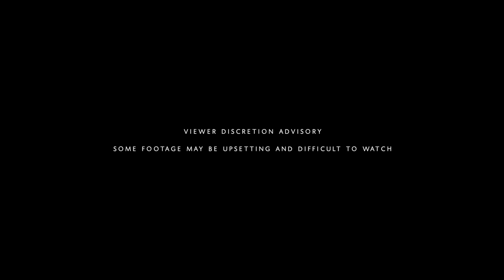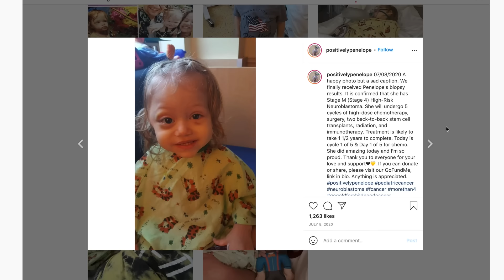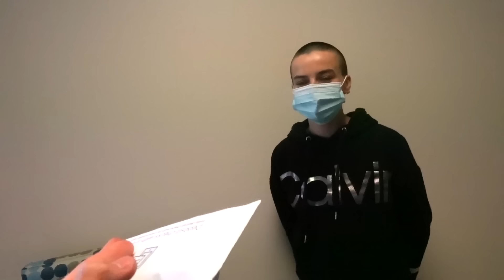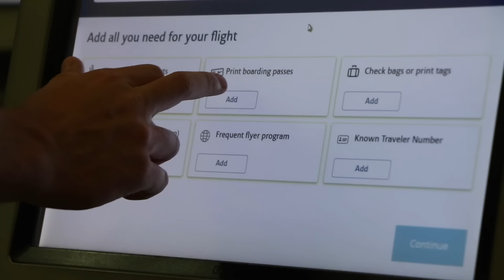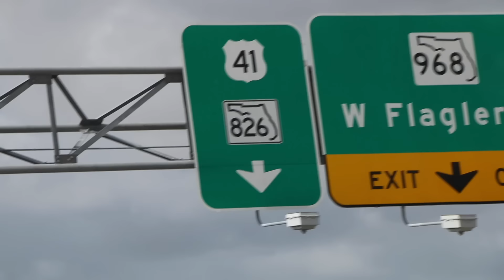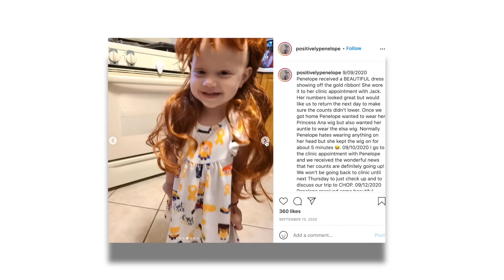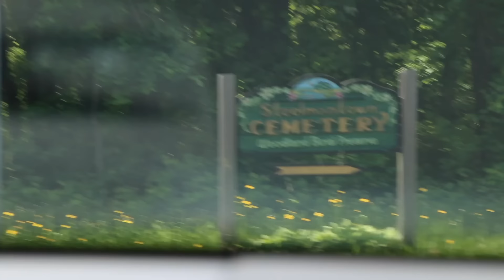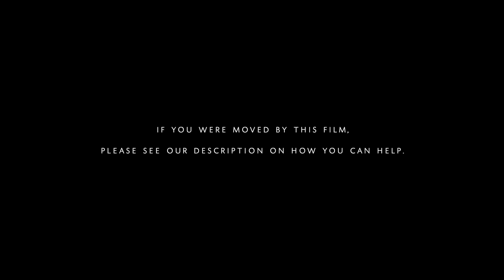She got diagnosed with cancer. (documentary)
This documentary explains the health scare we had with our little Posie. We praise God that she is ok and healthy, but not all parents receive the same good news like we did. We felt so lead to help share the stories of these 3 families to help raise awareness and hopefully get the attention of government leaders who can increase the pediatric cancer research budget to more than 4%.

thank you to our amazing videographer and editor on this film, Micah Clem: